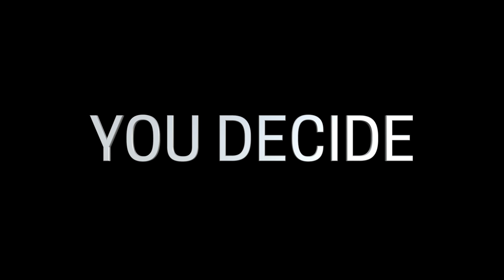Wheels, Reels & Carnival 2015: Vintage Cars, Heritage Drive Race & Movie Drive-Ins (AAS)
It was a day of nostalgic fun at the Automobile Association of Singapore’s Wheels, Reels and Carnival 2015. The ‘Wheels’ portion saw participants flagged off at noon for the Heritage Drive that saw them scour the island for clues to historical locations around Singapore.

Following with the ‘Reels’ portion, the evening ended with a movie under the stars. AAS turned the open air carpark facing Leisure Park @ Kallang into a pop up drive-in movie theatre.

he ‘Carnival’ portion of the event, over 40 vintage automobiles were displayed in the open air carpark including a small collection of modern race cars that include a rare Mitsubishi Evolution VI

SIX-SIX NEWS: News & Views on trending issues in Singapore & beyond.